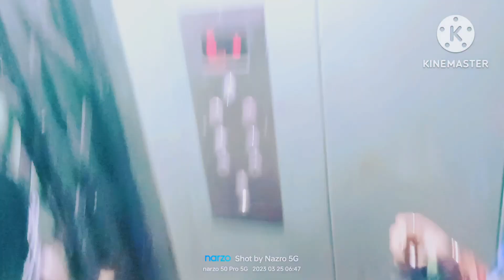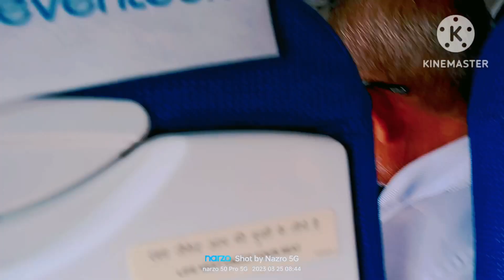Travelling to Bangalore | Bhubaneswar to Bangalore flight journey 🛩️🛩️odiyabloggerlipi